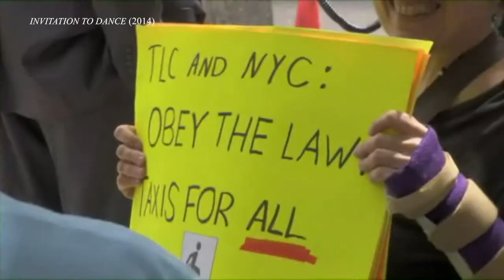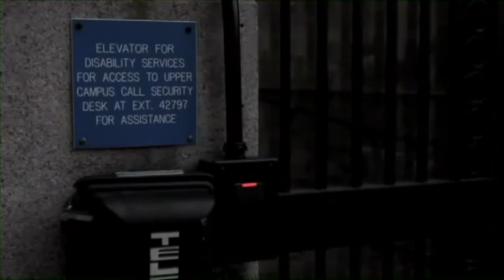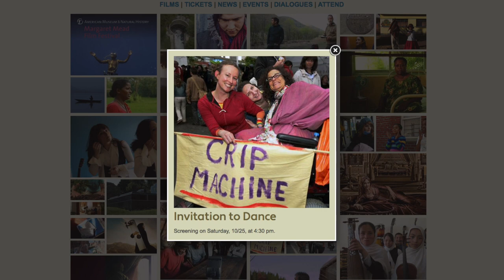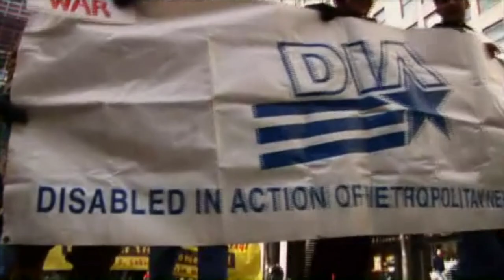OFFBeat: An Invitation To Dance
Chronicling the life of born and raised New Yorker Simi Linton, Invitation to Dance -- an extraordinary film by Simi Linton and Christian Von Tippelskirch -- tells the story of Simi's very personal experience as a disabled woman in this country, and hers is a true New York Story.